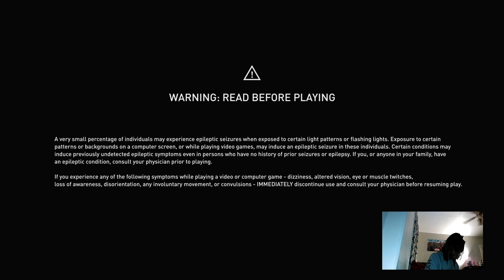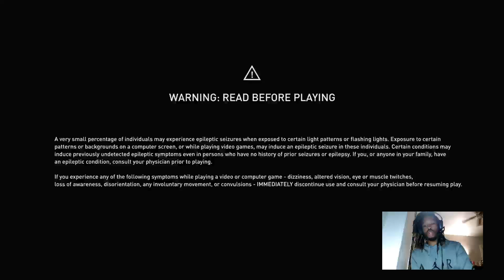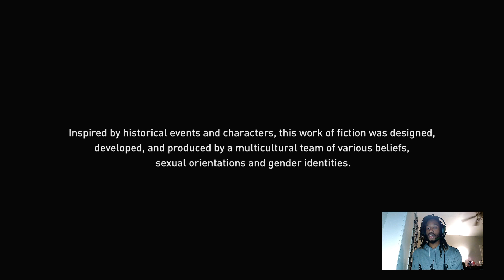It's late Hump night in Valhalla babyyyy!! Viking Holiday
Thank you for tuning in to this recording of this late night Humpday in Valhalla stream. This is a conituation of my Humpday in Valhalla weekly stream.

👑 Support Ace Zeus LLC

🚀 Send Ace Zeus Crypto

BTC: bc1qv8hff9npgsajvszfazy8qflzfmkragcj2ampxl
ETH: 0x8e29D22B2762332C3B897Ed2d014d3B2760406a6

💵 Free Money & Music For You

💰 My COT Analysis Tool

📈 My Stock Analysis Tool

💲 My Trading Brokers

👑 Ace Zeus LLC
Aaron Brown - Carothers

My name is Aaron Brown AKA Ace Zeus, CEO of Ace Zeus LLC & Blue Blood Manifestation Group and I want to personally welcome you to my Channel where we bring you the best in wealth, health, and happiness on the web. I'm a Black gaming streamer as well as a graphic designer and Illustration Artist. You'll see an inside look into my life and all things good, better, and best! I've partnered with the best in the world to share with your knowledge & wisdom and to inspire you to live your dreams. Help us reach billions with positivity! Thank you for your support and on behalf of the Blue Blood Family and Ace Zeus LLC, we wish you the ultimate best! May you live your wildest dreams...